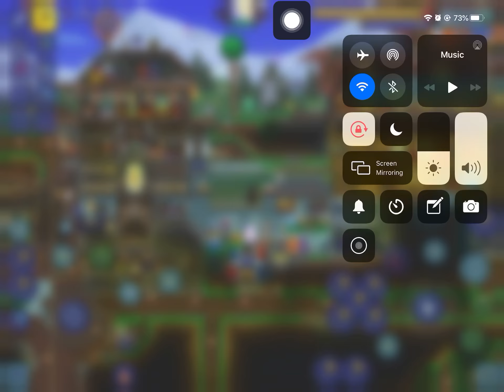IPad (gen 6th) loki’s set with arkhalis wings, slows game perfromance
Arkhalis wings with special dye slows the game a bit
Lokis set with the wings slows it by alot makes it choppy as well
Changing undershirt could be the cause lf it as well.

My game Never has performance issue, which is why this made me worried a bit, tried removing the lokis set things went back to normal, but i could still notice it was a bit choppy with the special dye on arkhalis set.